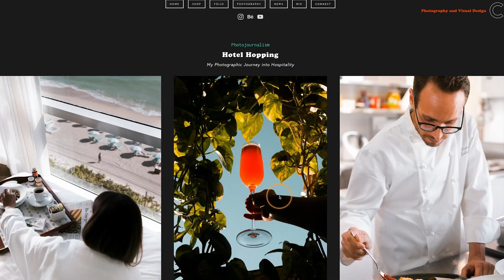Exploring generativeai for the first time with adobefirefly - my honest opinion.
Are you curious about the future of artificial intelligence and how it's changing the world around us? I got to be a beta tester for the development of adobe firefly and in this podcast I delve into this fascinating conversations of my first experience with generative AI. In this casual convo I discuss the latest developments from adobe Firefly in machine learning to the ethical implications of creating AI systems with us creators in mind.

This podcast is the perfect opportunity to learn more about this cutting-edge technology and its potential applications in fields like art, photography and film. Enjoy this listen.